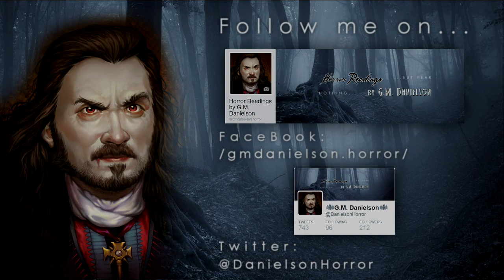9 Classic Vampire Poems | scariest Victorian Nosferatu poetry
♢ DESCRIPTION ♢
Welcome, friends, to Castle Danielstein, where lies the great library of G.M. Danielson! Tonight, we shall peruse just a drop of my vast collection of poems concerning The Undead -- nosferatu, vampires, the creatures of the night!

Audiobook narrated and produced by G.M. Danielson.

♢ TIME STAMPS ♢
1. The Vampire Bride -- 00:00:45
2. Luke Havergal -- 00:01:47
3. Der Vampir -- 00:04:15
4. The Metamorphoses of the Vampire -- 00:05:48
5. The Vampire (Cawein) -- 00:08:35
6. The Vampire (Aiken) -- 00:10:05
7. The Vampire (Baudelaire) -- 00:16:22
8. The Vampyre (Stagg) -- 00:17:47
9. The Broken Tower -- 00:25:49

♢ SOUND EFFECTS ♢
Finnolia sound effects

♢ STOCK FOOTAGE ♢
None